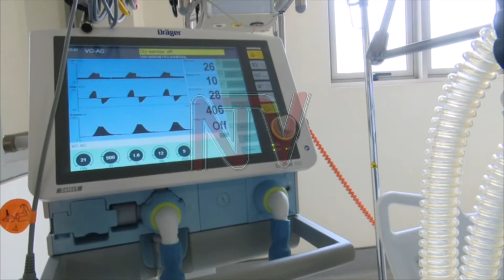COVID RESPONSE: Health Ministry seeks more funds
As Uganda comes to terms with Phase Four of the deadly COVID-19 virus, ninety two (92) people are admitted in the Intensive Care Unit at Mulago Nationak Referral Hospital and regional referral hospitals. The Permanent Secretary in the Ministry of Health, Dr. Diana Atwiine, told NTV that those admitted include the young and the old, thereby dismissing the notion that only the old and people with underlying conditions can deteriorate into critical condition with COVID-19. According to Dr. Atwiine, the health ministry does not have enough funds to run many of its COVID-19 programmes, with the most critical shortage being of testing kits.